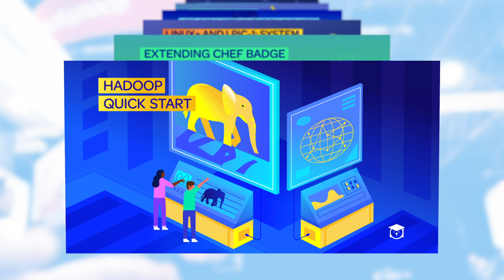Upcoming Live Shows & GIVEAWAYS – Weekly Update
We launched 8 new courses in our LIVE content launch last week!

NEXT LIVE CONTENT LAUNCHES:
 - Tuesday, January 22nd
 - Tuesday, January 29th

AWS Certified Big Data - Specialty Course (NEW Hands-On Labs)